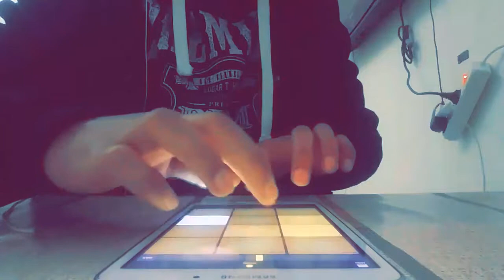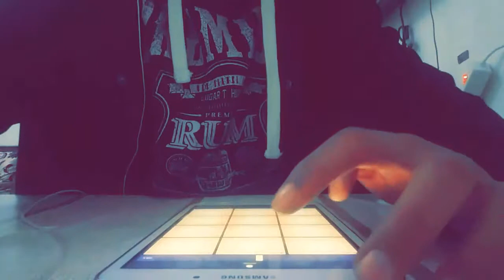(Merry Christmas) BEAT # 16